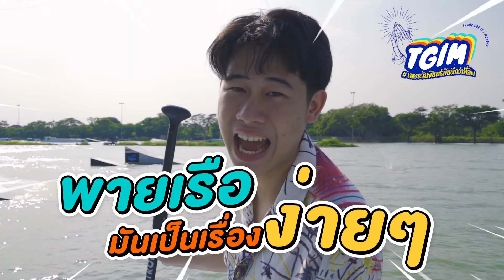Thank God It's Monday | EP.11 หัดพาย SUP ที่ The SUP Area งานนี้มีเปียก!!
Thank God It's Monday (TGIM) : รายการที่จะทำให้คุณรักวันจันทร์มากกว่าที่คิด พนักงานออฟฟิศไม่เกลียดวันจันทร์อีกต่อไป เพราะเราจะทำให้วันจันทร์เป็นวันที่สนุกที่สุดในสัปดาห์ ถ้าพร้อมแล้ว ไปตบมุกแบบโบ๊ะบ๊ะกับพวกเราชาว TGIM ได้เลย!!!